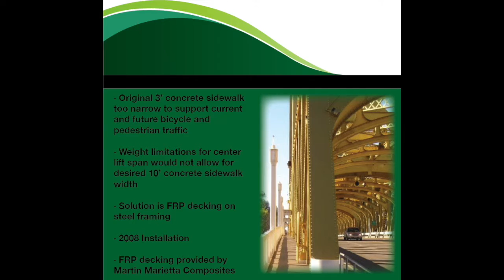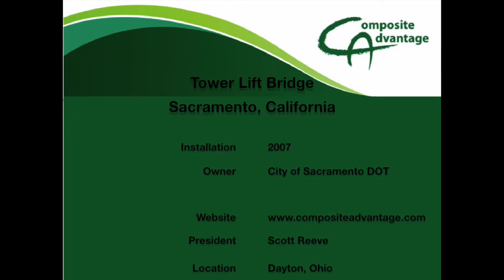Tower Lift Bridge Cantilever Sidewalk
Installation of the first FRP cantilever sidewalk for the Tower Lift Bridge in Sacramento, CA.